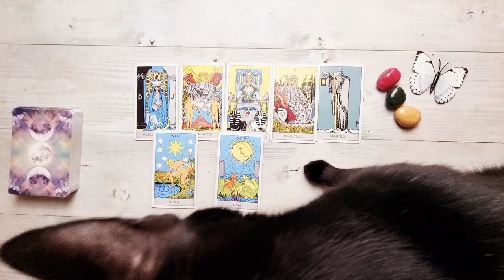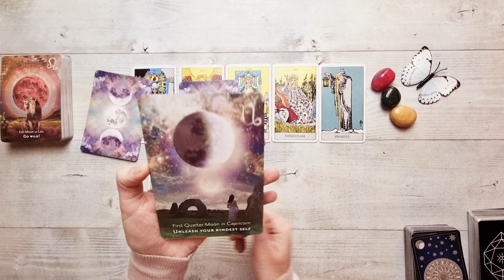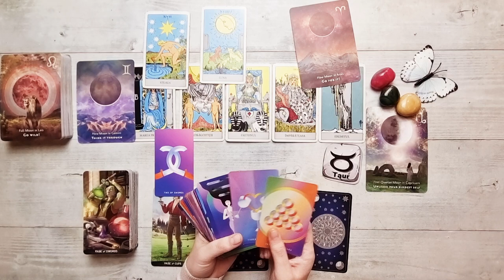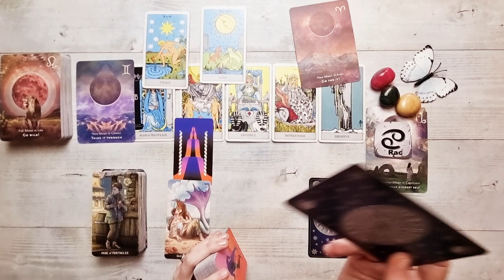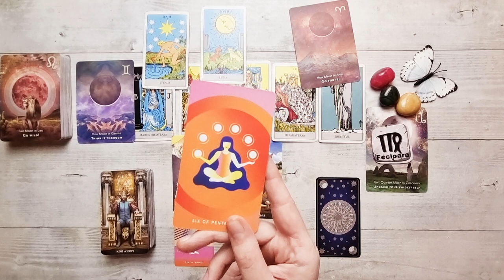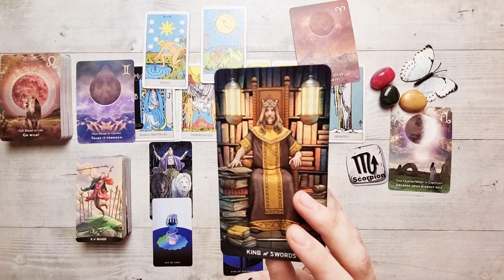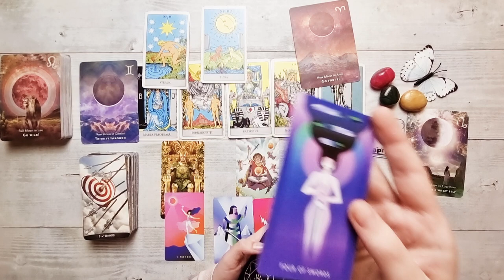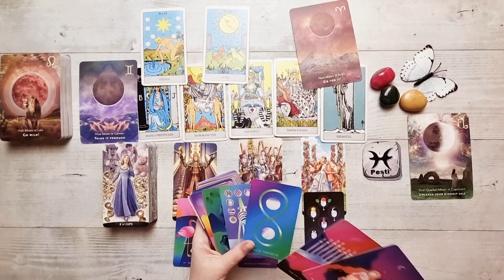𝗪𝗘𝗘𝗞𝗘𝗡𝗗🔮𝟮𝟳-𝟮𝟴 𝗠𝗔𝗥𝗧𝗜𝗘🕯𝗧𝗔𝗥𝗢𝗧 𝗭𝗜𝗟𝗡𝗜𝗖 𝗣𝗘 𝗭𝗢𝗗𝗜𝗜🍀(𝗔𝗰𝘁𝗶𝘃𝗲𝗮𝘇𝗮̆ 𝗦𝘂𝗯𝘁𝗶𝘁𝗿𝗮𝗿𝗲𝗮)